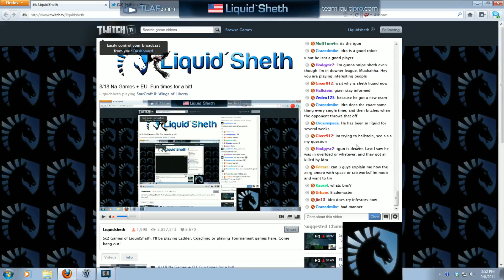Sheth [FPVOD w/C] vs tgun [ZvZ Shakuras Plateau 1v1] - 1 / 2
Starcraft 2 Ladder Game.